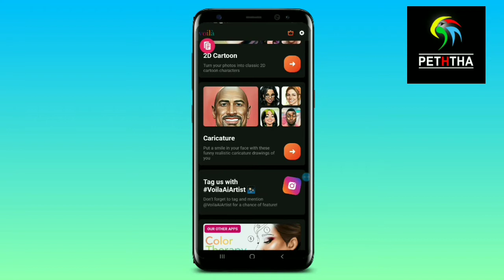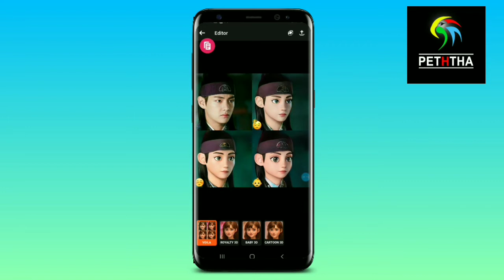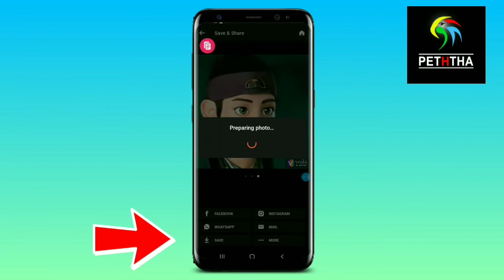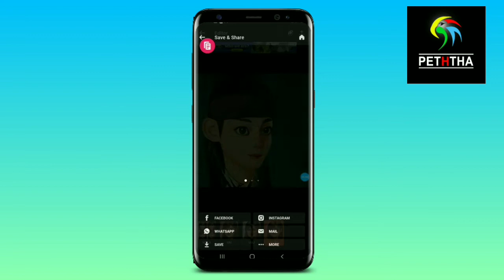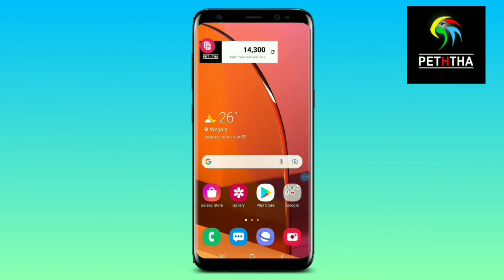How to Cartoon Yourself - Voila Ai Artist App Tutorial - sinhala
How to Cartoon Yourself - Voila Ai Artist App Tutorial

01) Tech New video today

02) education new video today

03) Free Data sinhala

04) free Reload sinhala

05) Peththa new video today

06) Tech video srilanka

07) Mobile phone review

08) Android mobile phone App  review

09) Youtube  new update

10) voila app srilanka

11) voila app sinhala

12) voila ai app

13) voila ai artist app

14) voila app

15) how to use voila app